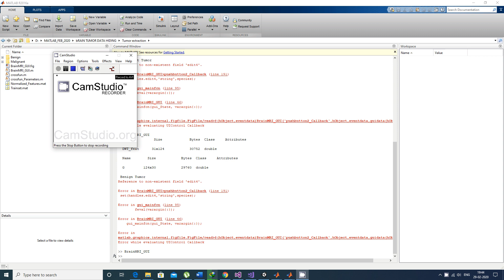Tumor extraction Matlab Research